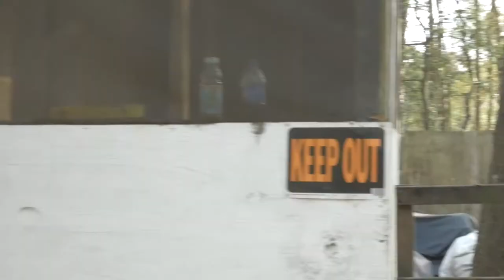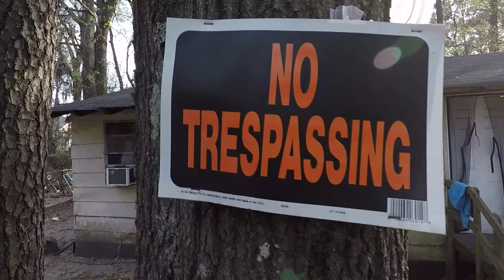BACK DOOR ~ PIPE JONES X SPACE INVADER BD X GUNNZ MONTANA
SHOT BY HEEM TARANTINO AND MICHEAL FUQUA